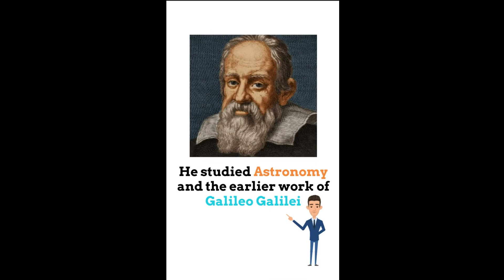Newton's 1st law of motion | laws of motion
About this video- Dosto Aaj Ki Is Video Me Maine